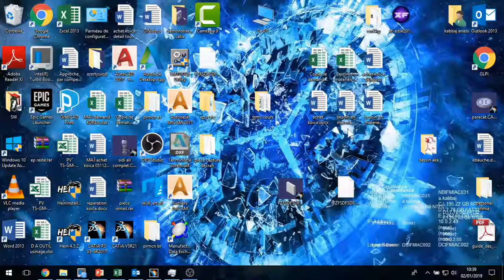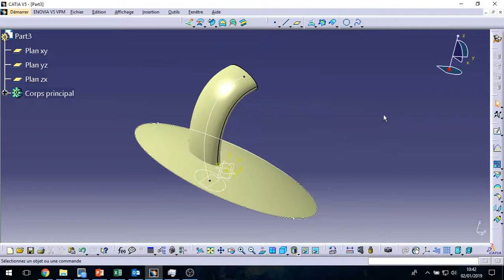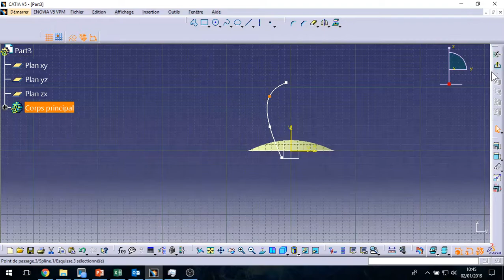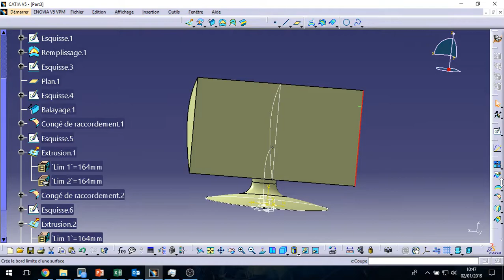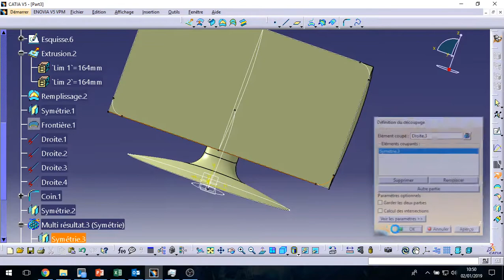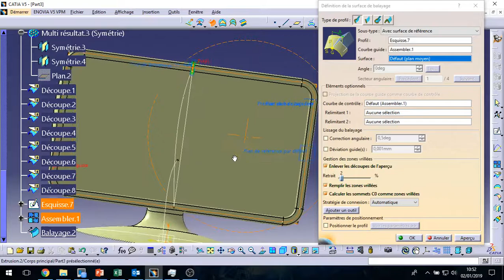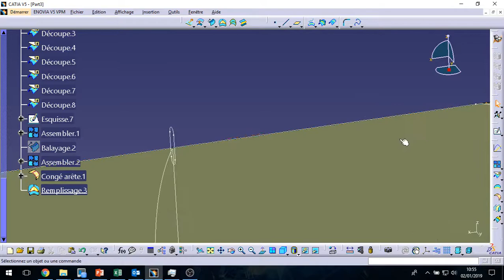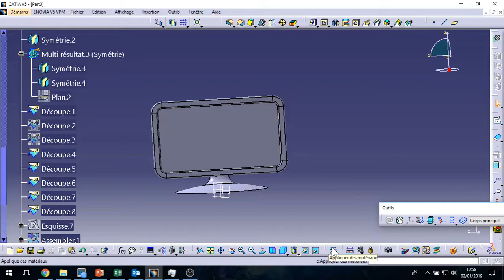exercice 3 GSD Catia V5 ecran d'ordinateur (DARIJA) part 4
découverte du GSD exercice sur un écran d'ordinateur
objectif :
-maîtriser la logique de conception surfacique
-découvrir les différentes opérations
-maîtriser les outils de coupes

NB: l'outil de coupe et de re-limitation sont des outils très important en conception surfacique à maîtriser parfaitement